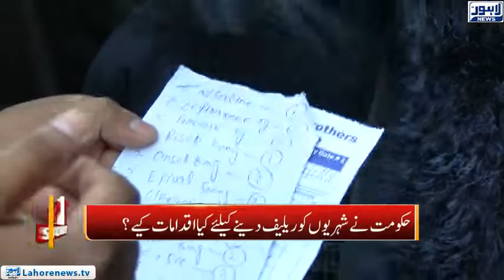Top Story - Part 02 - What measures did the government take to give relief to the citizens?